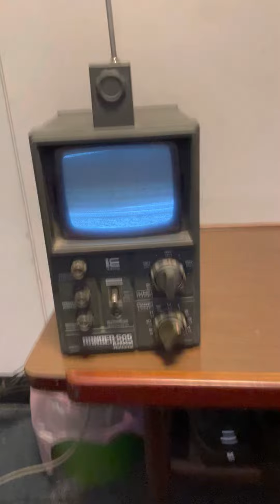RANGER-505 ナショナル トランジスター ラジオ再生